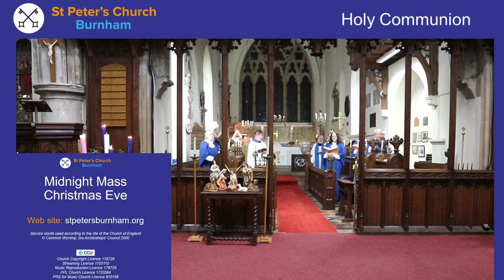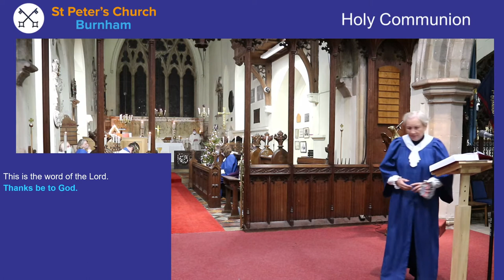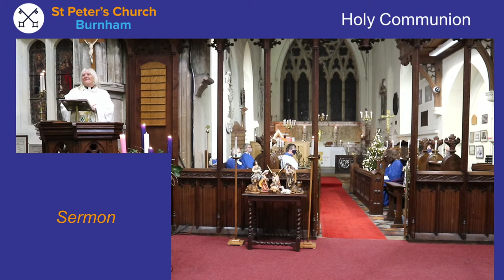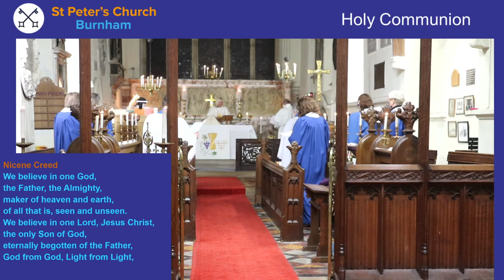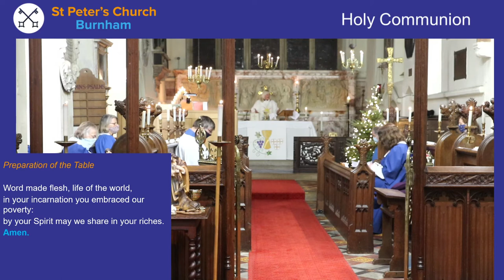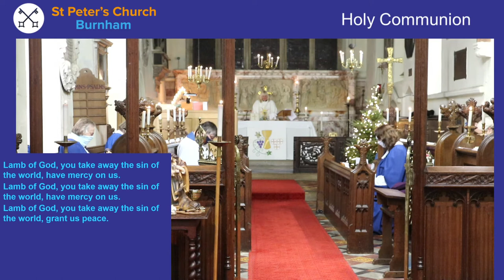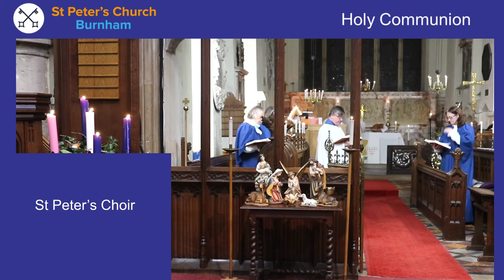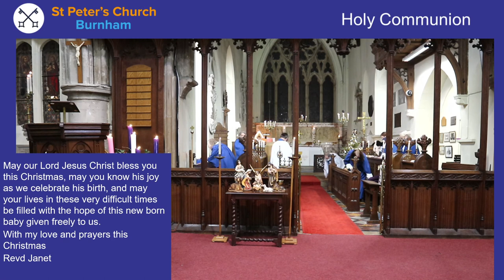Midnight Mass - Christmas 2020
Hosted by Revd Janet Minkkinen and Deacon Revd Samson Kuponiyi